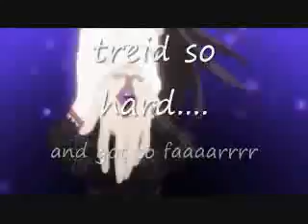authentic 2002 madoka magica amv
one thing i dont know why it doesnt even matter how hward you try